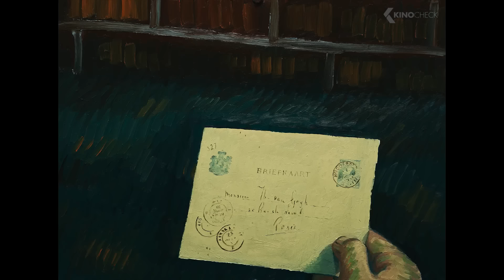LOVING VINCENT Trailer German Deutsch (2017)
Ein Jahr nach dem Tod Vincent van Goghs taucht plötzlich ein Brief des Künstlers an dessen Bruder Theo auf. Der junge Armand Roulin erhält den Auftrag, den Brief auszuhändigen. Zunächst widerwillig macht er sich auf den Weg, doch je mehr er über Vincent erfährt, desto faszinierender erscheint ihm der Maler, der zeit seines Lebens auf Unverständnis und Ablehnung stieß. War es am Ende gar kein Selbstmord? Entschlossen begibt sich Armand auf die Suche nach der Wahrheit.

Note | Loving Vincent german trailer courtesy of Weltkino Filmverleih. Bei einem Kauf ändert sich für euch nichts, aber ihr unterstützt dadurch unsere Arbeit. | KinoCheck®